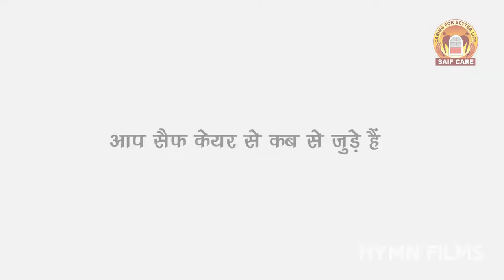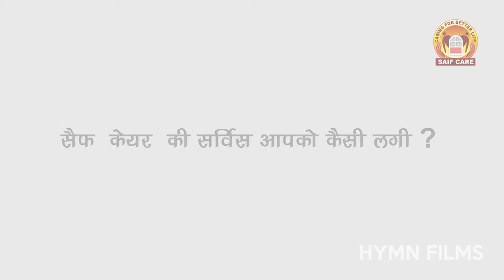Corporate Testimonial Video For Medical Supplier Firm | Hymn Films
EVERYTHING VIDEOS & PHOTOS

We’re a team of professionals who love what we do and have an undying passion for photography and video productions. From pre-production services all the way through editing, we do everything in our power to create outstanding, award-winning videos and photographs for our clients. Get in touch with us to see what we can do for you.

Specialized in following:
Corporate Films
Promotional Films
Ad Films
Documentary Films
Wedding & Pre-Wedding Films